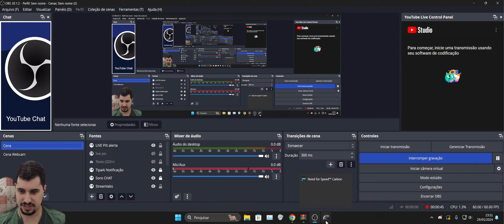NEED FOR SPEED CARBON REMASTERED - MOD REDUX EM 4K NO PC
USE MEU LINK DA AMAZON

Meu discord para Receber a notificação dos vídeos !